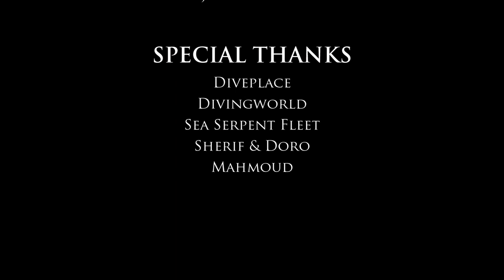Diveplace - Red Sea Liveaboard 2019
The Diveplace expedition week aboard the M/Y Dreams safari boat from the Sea Serpent Fleet in the Egyptian Red Sea. Encounters with Hammerheads, Oceanic Whitetips, Grey Reef Sharks and many other marine life. It was a great week but very windy and high seas. The sharks (hammerheads) were hard to film because of the depth. The Red Sea water temperature was very high (30 degrees celsius), so they stayed at almost 50 meters. Nevertheless we were able to capture some nice shots.

We also visited the famous wreck site of Abu Nuhas and dived the Giannis D and the Thistlegorm. Many thanks to the M/Y Dreams crew and all Diveplace divers onboard. Enjoy this new underwater film.

Gear:
SRP BlurFix 3 SO
SRP BlurFix 3 Holder
URPro CY filter
2 x 55mm Marumi Macrolens
2 x Light & Motion Sola 1200
Snakeriver Prototyping Tray